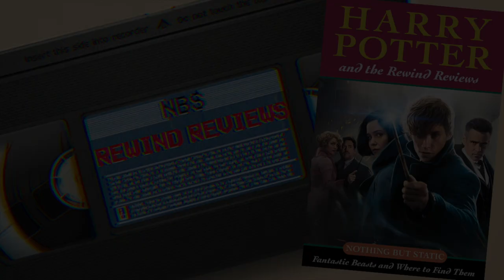Harry Potter and the Rewind Review #9 - Fantastic Beasts And Where To Find Them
We return for a special bonus series of nostalgic film reviews. That's right, we're finally tackling the entire Harry Potter series, this week we're looking at Fantastic Beasts And Where To Find Them. Does having the books author on board as a writer help? Does not being a direct adaptation of an existing story make it better? Not at all. But let's break it down anyway.

Welcome to Rewind Reviews a podcast in which Nothing But Static's Chris and Dan take turns each week to choose a film from their past to watch and review. It might be a film they've both seen, might be a film only one of them has seen. It might be a film that means a lot to one or both, might be a film they don't care for, or suspect does not hold up at all. Either way, they're going to have a lot of fun discussing them.

Or feel free to check out our main podcast, Nothing But Static, where we discuss all things TV! Including News and Reviews.

We usually upload episodes of this show a week early there!

We're interested in any and all feedback, but if you find yourself slightly intimidated by YouTube's comments section (and we wouldn't blame you) we can be found on twitter @nothinbutstatic